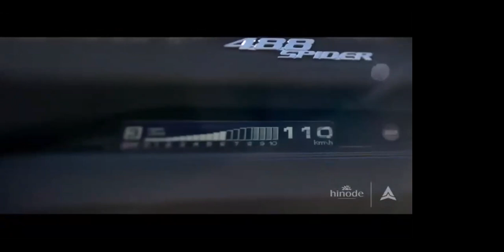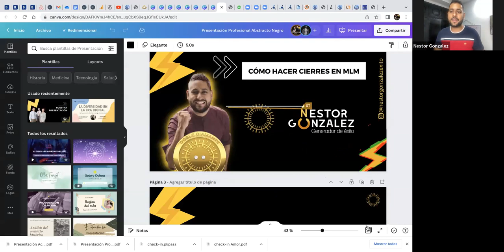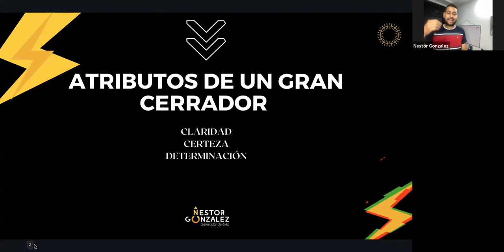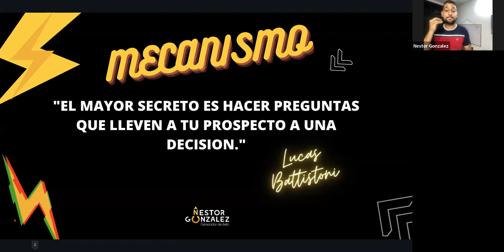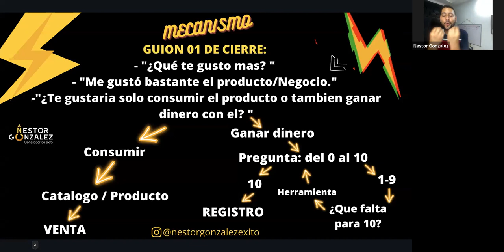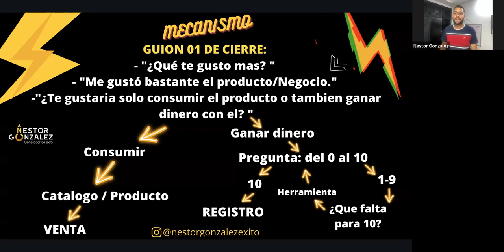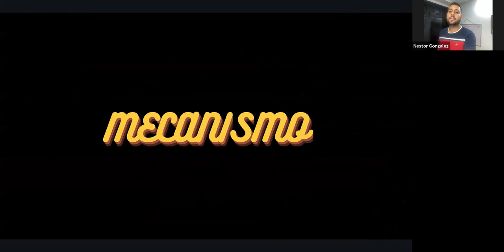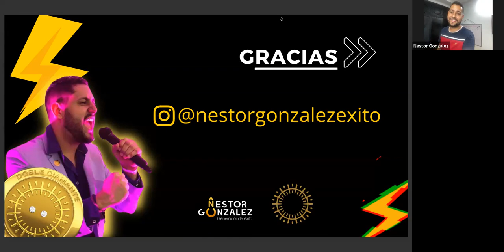Academia SETA 28/08/2022 - Nestor Gonzalez, Doble Diamante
Tema: Cierre.